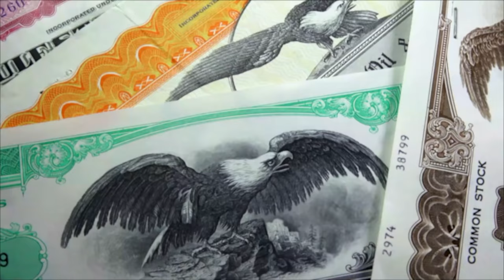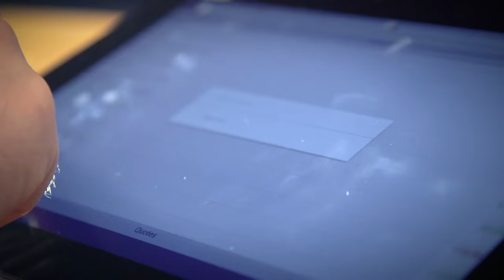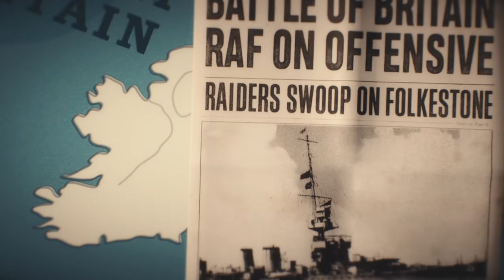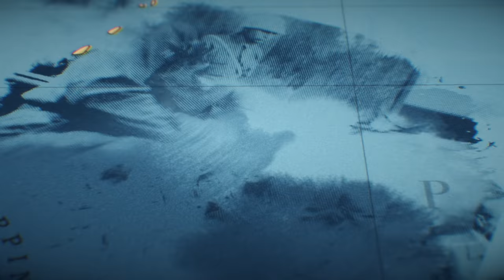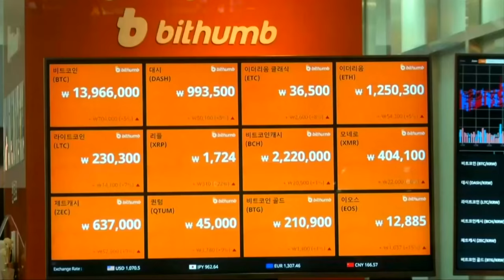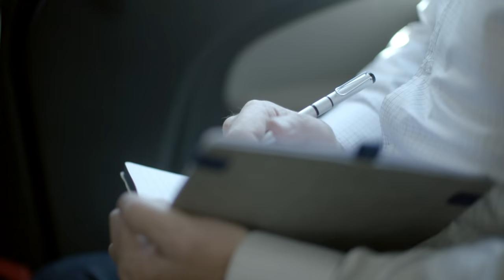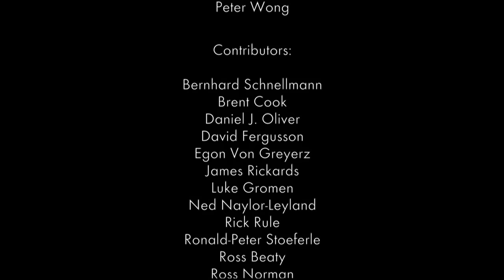Gold: The Story of Man's 6000-Year Obsession | Part 2 | ENDEVR Documentary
In episode 2 Grant Williams looks at the gold markets and explains why ‘the gold price’ is different from ‘the price of gold’. We will look at how gold trades in traditional financial centers such as London and New York and travel East to Dubai, to see how gold is bought and sold in the real world – away from computer screens. Grant will also examine some of the many conspiracy theories surrounding gold and ask the question: is the gold price manipulated and, if so, by who and why.

Finally, we will look to the future and ask the all-important question: will gold’s place at the center of the financial universe continue and, if so, how will it change as governments, faced with mountainous debt piles, slowly tighten the noose of financial repression around their citizen’s necks.  How does gold provide a possible escape route in times of financial stress? What role could gold play in a new post-crisis financial system, and why does it matter that physical gold has been steadily moving from East to West.